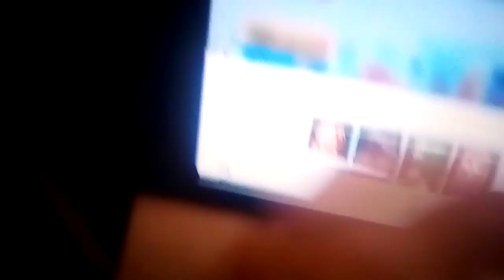sdrawkcab\backwards of my videos!!!